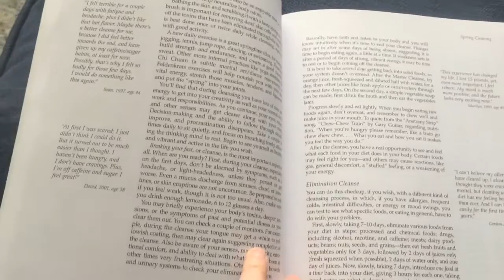Morning Routine In Our New York Apartment!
Today I have a relaxing morning routine to share with you, my husband and I moved to NY a few months ago.
It's been rainy and cold here so I've been staying indoors most of the days while he's at work.